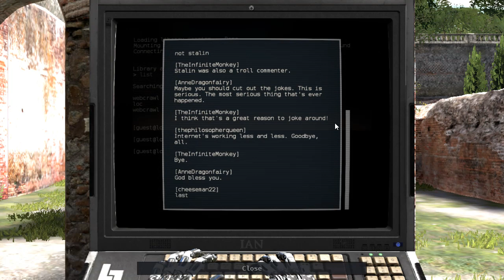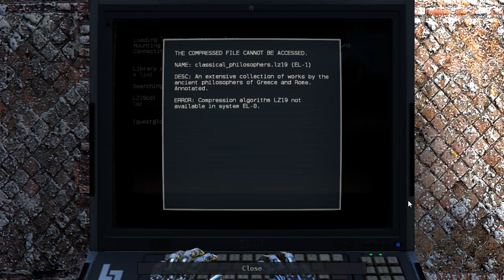The Talos Principle - Episode 7 "LZ19"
Deception is the first puzzle I've seen in a long time where there are puzzle elements that look like they need to be used but shouldn't be used at all, usually because it's generally considered a bad idea in game design to do that. Given the title of the puzzle, though, they could get away with it here.